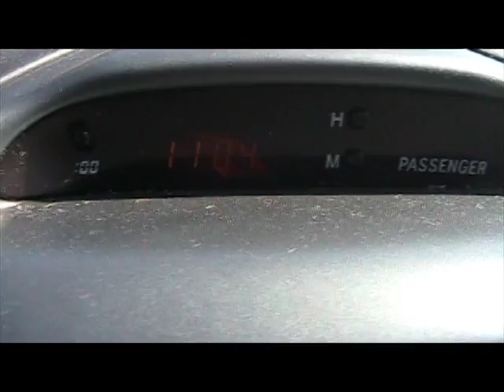breakfast at the east fork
This was an attempt to spend the night in a cave a found two seasons back but way over grown and too much poison oak, I had to alter my plans but the night and next day turned out good. Here I show an alternative way to cook a good breakfast